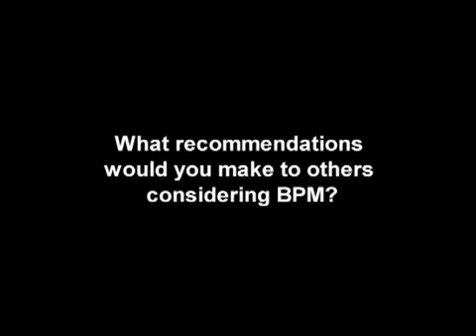Channel 4 Television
Channel 4 is a broadcasting company in the United Kingdom that transmits across the UK and is available on all digital platforms (terrestrial, satellite and cable) as well as through conventional analog transmission. Channel 4 has used the Metastorm Business Process Management (BPM) software to create a unified process platform to support all of its core business processes, and helping to streamline and improve operations.